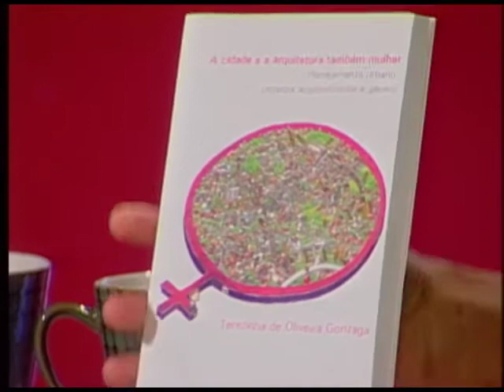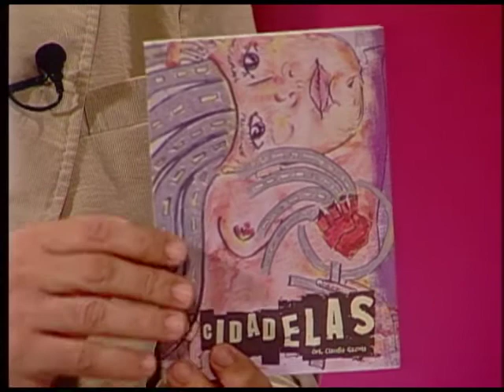Cláudia Gazola - O direito da mulher na cidade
Neste "Café Filosófico", a arquiteta e urbanista Cláudia Gazola fala sobre feminismo, a presença e o direito da mulher na cidade, assim como nos demais espaços públicos no contexto urbano. (Este programa foi ao ar em 11/04/2017, na TV Universitária - TVU/RN).

(Canal 5 TV aberta; Canal 17 TV a cabo. Alcance regional.)